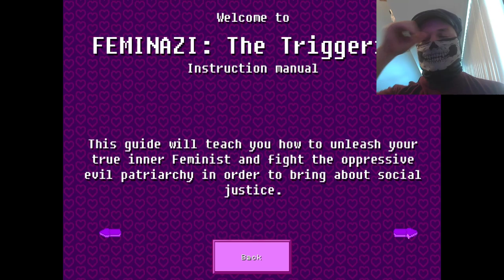I Identify as a Gator tank! Let's Play FEMINAZI: The Triggering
Bones becomes one with the angry SJW - and gets triggered.